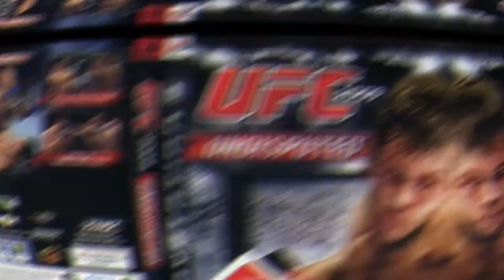ps3 games available part 3 😍😍😍 Best Games PS3 games